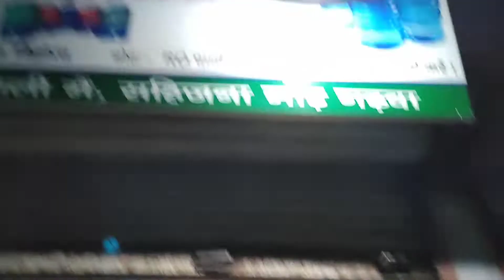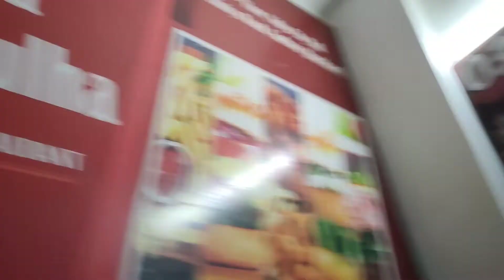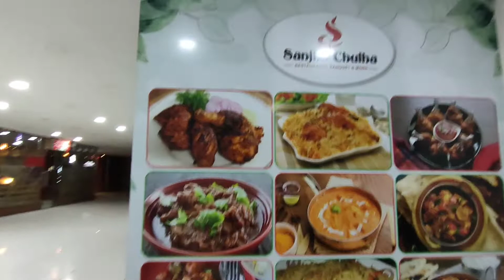बाप रे ! इतना खा लिए ,पेट पूरा भर गया😀 | We Tried Food in Garhwa | The Nikita Horo